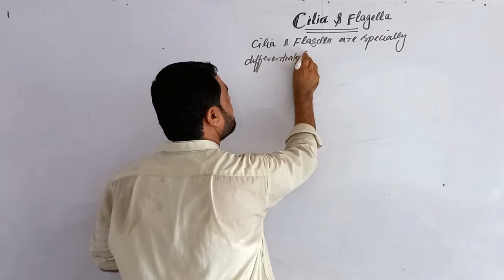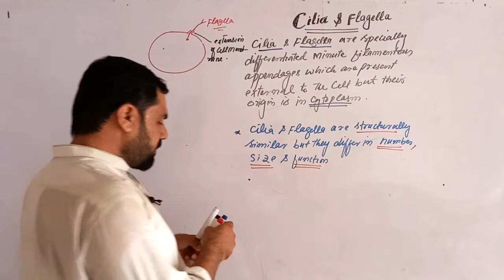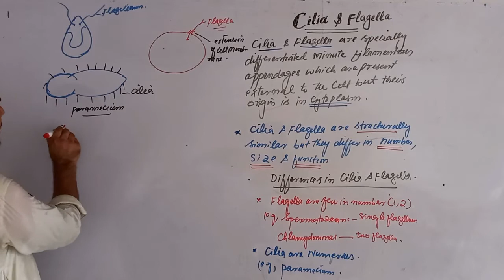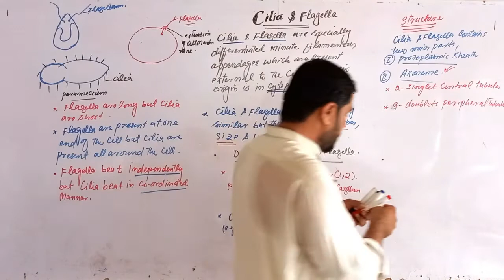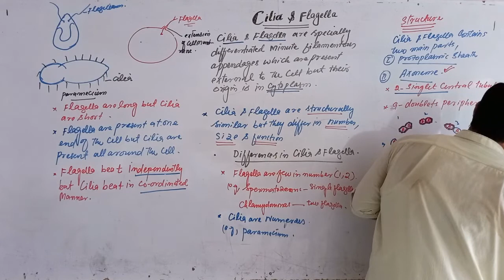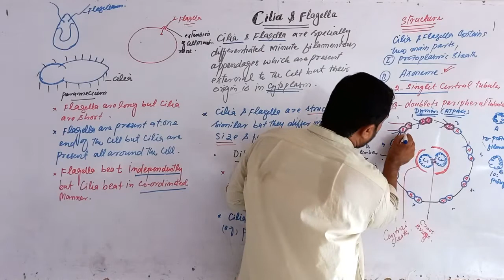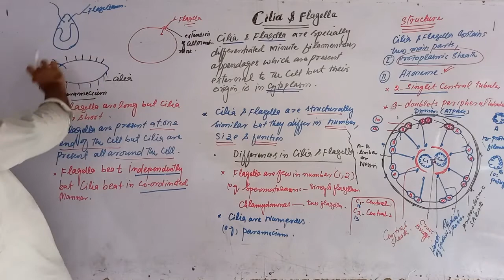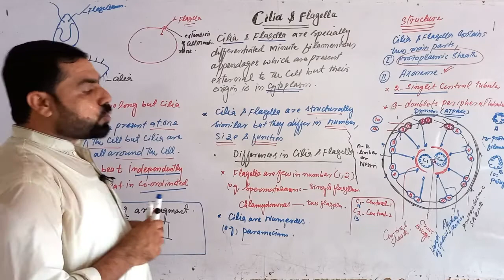Celia and Fligella and differences in Celia and Fligella ||Cell Biology ||Chapter No 1 class 11th